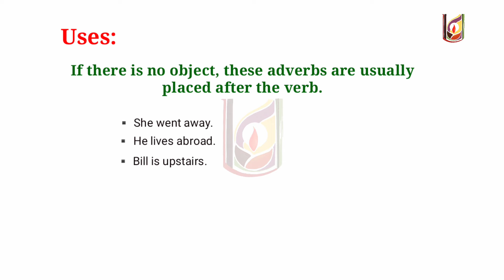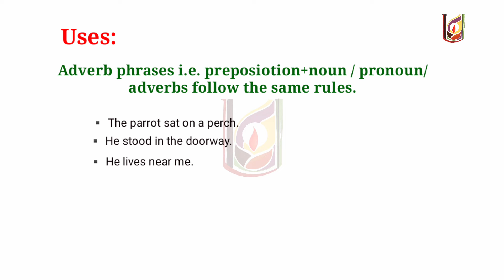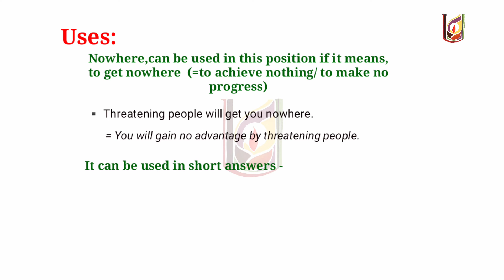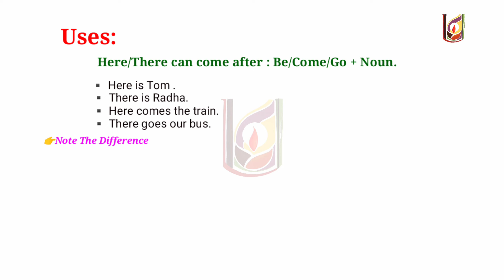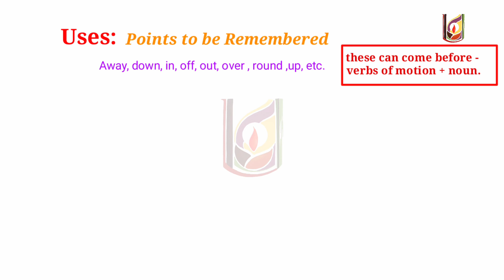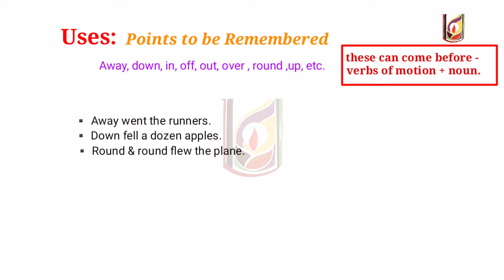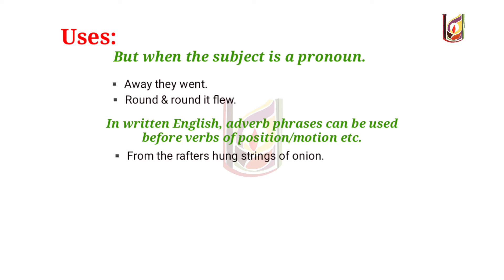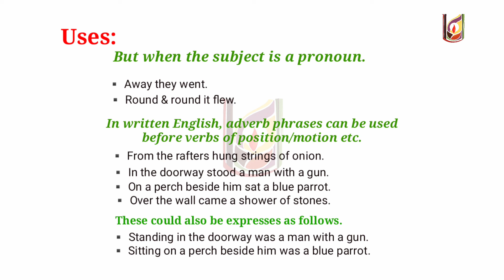Adverbs of Place | English Grammar | English By Sanjeev Tiwari | Utthan The Rising